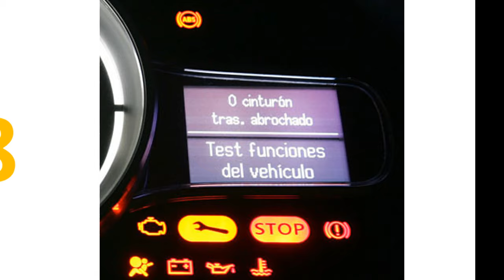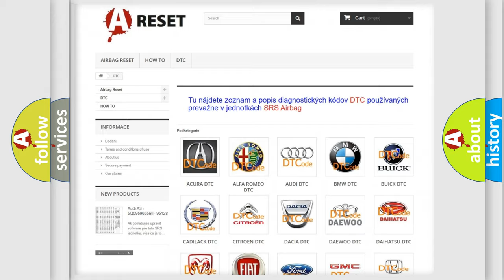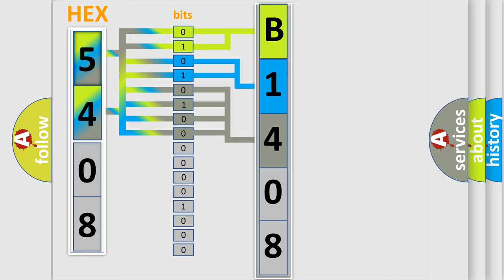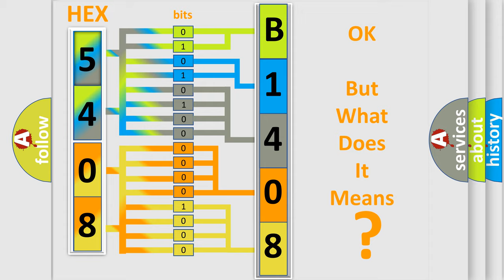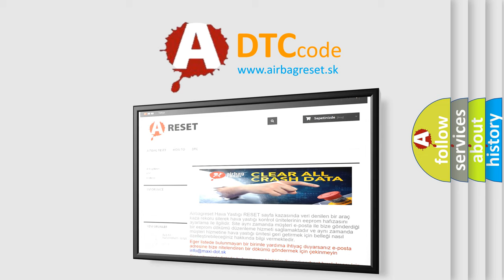DTC Chrysler B1408-11 Short Explanation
Contents:
0:21 Basic DTC analysis according to OBD2 protocol standard.
1:48 Insight into programming
2:58 A diagnostically understandable description of the Diagnostic Trouble Code
3:05 Basic error definition

Make:
Chrysler
Code:
B1408 11
Definition:
High Speed CAN Communication Bus
Description:
Cause:
 CAN Communication Bus circuit Faulty module
Failure Type: